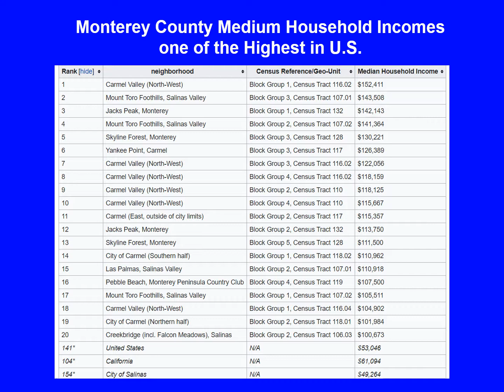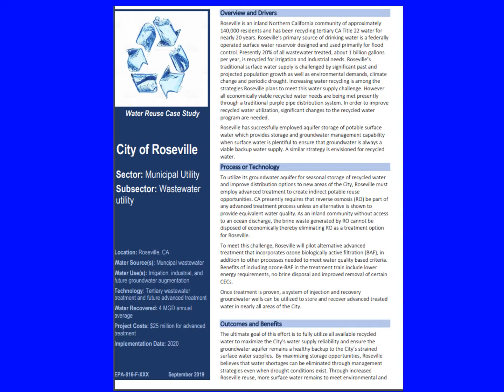Monterey California Pure Water Projects - Case Study - Water Reuse Pioneers